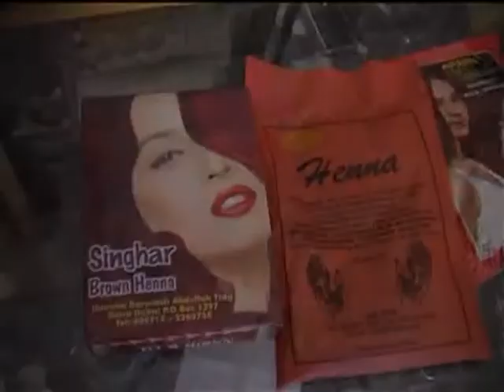Documentary - Geedka Cilaanka Qaybtii 2aad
Barnaamijka Tiirdhaxaad
Maxaad ka Taqaanaa Geedka Cilaanka ee Dalkeena Yala
Qaybtii 2aad